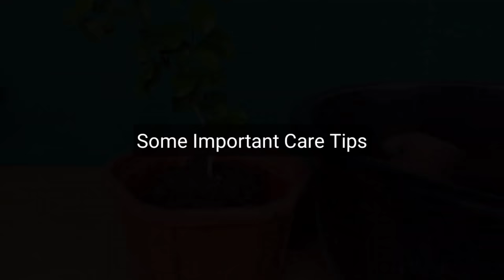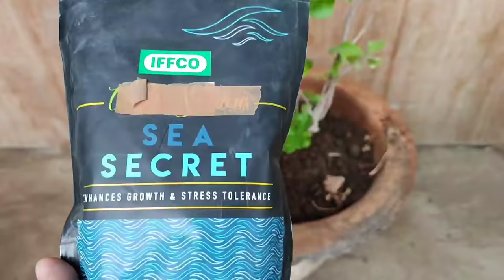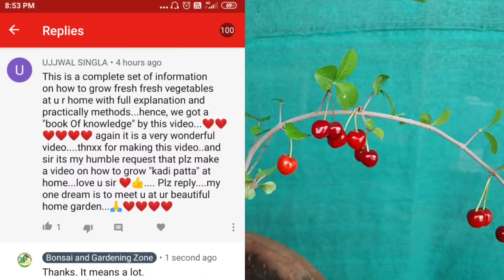How to grow Cherry plant from seeds in pot 🍒 2 Year's Updates🍒 चेरी का पौधा गमले में उगाने का तरीक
You can easily grow Cherry plant at your home in Container. In this video I'm going to show you how to germinate cherry seeds easily and efficiently with a very high success rate. Also I'll demonstrate how to grow Barbados cherry plant from grafted or Air layered plant. How to take care of this plant, what kind of soil and fertilizer is needed. Complete 2 Year's Updates from seed to harvest.
Also Watch These Amazing gardening videos:

➡️ लौकी घीया / तुरई / करेला /खीरा के छोटे फल सड़कर नहीं गिरेंगे कीजिये ये ऑर्गेनिक उपाय Stop Fruit Drop
➡️ How To Grow Capsicum From Fresh Seeds At Home For Free ~ Growing Colorful Bell Pepper In Pot
➡️ Gamle Me Dher Sari Arbi (Taro) Ugane Ka Tarika ~ How To Grow Taro In Pot From Sowing To Harvesting
➡️ 10 रुपए में उगाइये 10 किलो अदरक ~ Secret To Grow Tons Of Ginger In Container ~With 10 Months Updates
➡️ गमले में बड़े कद्दू उगाने का पूरा तरीका ~ How To Grow HUGE Pumpkins In Pot ~ Full Update ~
➡️ Best Method To Grow Cucumber Plant In Pot 🥒From Seed To Harvest : Gamle Me Ugaiye Dher Sare Kheere
➡️ छत पर इतने सारे आम गमले में ऐसे उगाता हूँ ग्राफ्टिंग से ~How to grow mango tree from seed and ग्राफ
➡️ढेर सारे चीकू गमले में, बीज से उगाने का सबसे आसान तरीका,3 year Update: Growing sapodilla in pot
➡️ गमले में ढेरों गिलकी / तुरई उगाइए 3G कटिंग से How To Grow Sponge Gourd In Container
➡️ छत पर ढेरों लौकी / घीया उगाइए गमले में 3G Cutting से : Grow Bottle Gourd In Container : Full Updates

Artist: http://